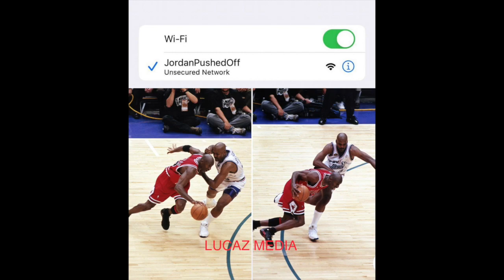UTAH JAZZ STILL MAD AT MIKE? LOL